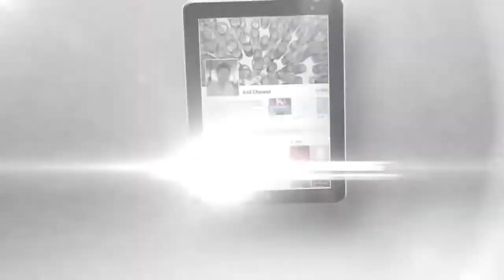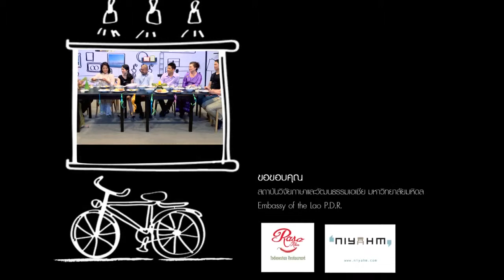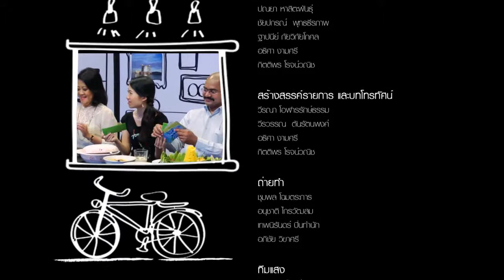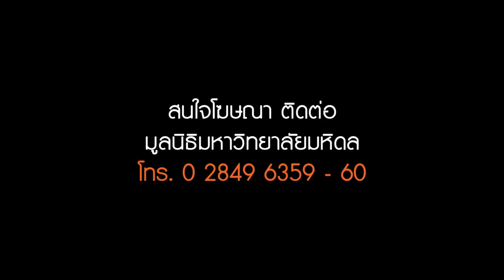Add Friends : ASEAN [by Mahidol] มื้อพิเศษ (3/3)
เรียนรู้เทศกาลสำคัญของแต่ละชาติในอาเซียนผ่านอาหารมื้อพิเศษในเทศกาลต่าง ๆ ไม่ว่าจะเป็น ฮารีรายา เทศกาลที่ชาวมุสลิมทุกคนตั้งตาคอย เทศกาลดีปาวาลี ของชาวมาเลย์เชื้อสายอินเดีย หรือเทศกาลชุงเบินที่เป็นวันสำคัญทางศาสนาวันหนึ่งของชาวกัมพูชา ฯลฯ เตรียมตัวพบกับอาหารพิเศษ ๆ จากทุกเทศกาลสำคัญในอาเซียนที่มีสีสันตระการตา และวิธีการทำที่เรียกได้ว่าพิถีพิถันสุด ๆ ดูวิธีการตัดแบ่ง แบ๋งชึง อาหารสุดพิเศษในวันตรุษเวียดนามที่ตัดออกเป็น 8 ส่วนได้โดยไม่ใช้มีด และที่พลาดไม่ได้คือ มารยาทบนโต๊ะอาหารของแต่ละชาติในช่วงสุดท้ายของรายการ ใครที่มีนัดไปทานอาหารกับเพื่อนอาเซียนแล้วกลัวเปิ่น ห้ามพลาด

เตรียมความพร้อมสู่การเป็นประชาคมอาเซียนในปี 2558 เรียนรู้จาก เพื่อนๆ 10 ชาติในอาเซียน ในรายการ Add Friends : ASEAN ออกอากาศทาง Mahidol Channel